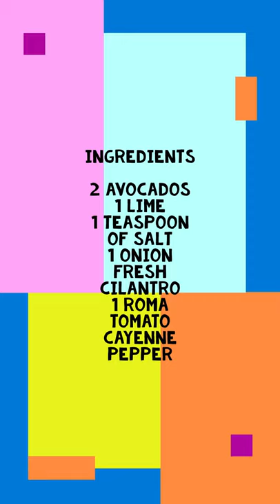10 MINUTES Easy Guacamole Recipe. How to Make Fresh Homemade Guacamole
10 MINUTES Easy Guacamole Recipe. How to Make Fresh Homemade Guacamole